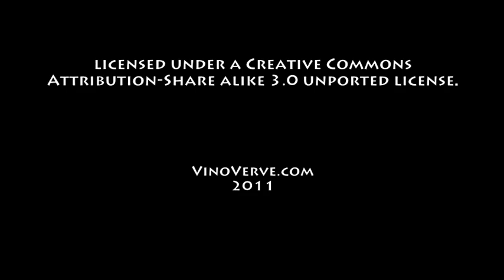January 19th Wine History